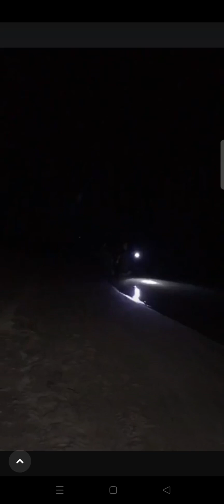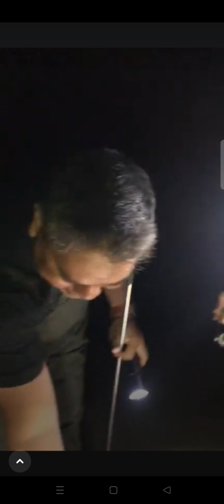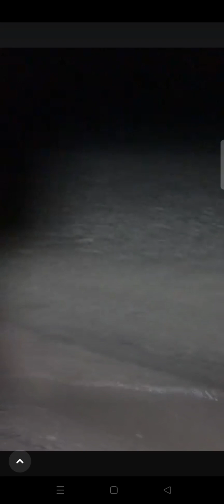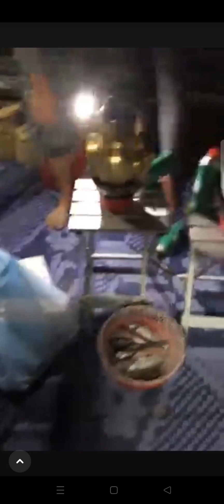Crabs at Banak lang sapat na